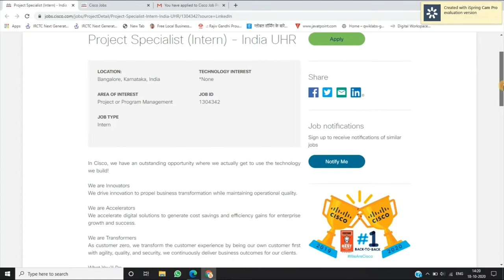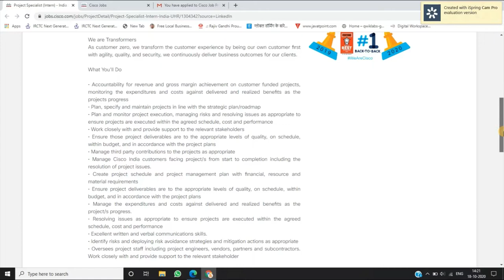Cisco Internship (Project Specialist Intern).Eligible 2021,2022 Batches Apply Now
Hello everyone, in this  video i am discussing a New Internship of CISCO(Project Specialist Intern) and in this 2021,2022 Batch is eligible and this internship is best in industry and there is no specific eligibility regarding qualification this internship location is bangalore India and you have a good chance to work with cisco as a INTERN. All the details regarding registration process are discussed in the video so don't wait and apply Now.